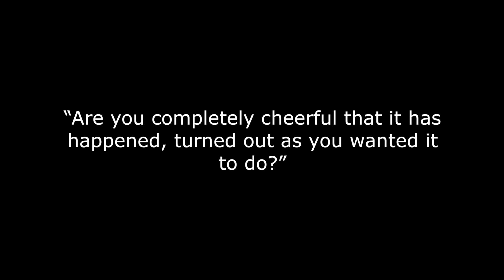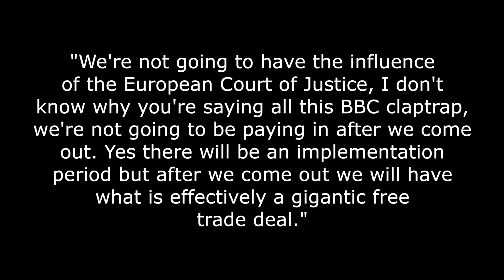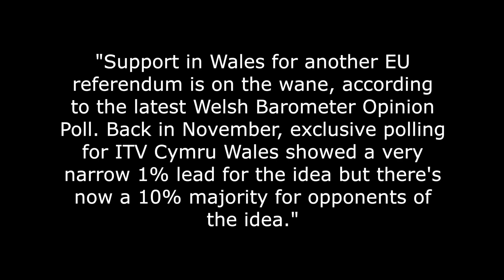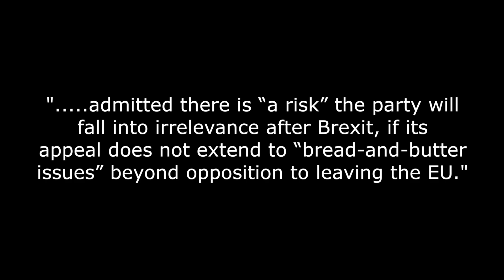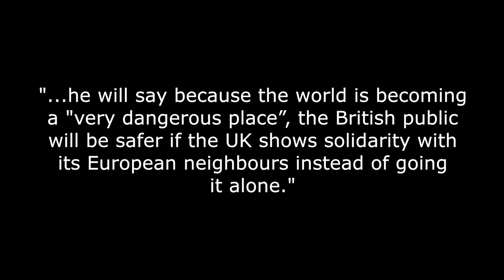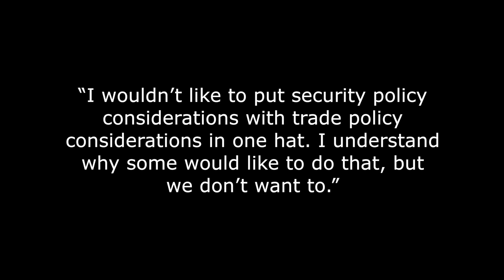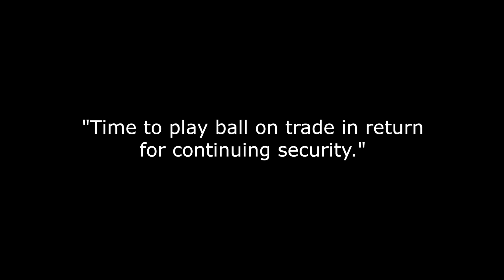Boris Johnson has a go at the BBC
Boris Johnson told Andrew Marr to stop the 'BBC claptrap' during an interview yesterday morning.

In a moment that will please many a Brexiteer, fed up with the bias of the Brussels Broadcasting Company, Boris Jonson let fly at the host during the Andrew Marr show yesterday and accused him of coming out with BBC claptrap.

Boris was asked by Andrew Marr if he was happy about the progress of the Brexit negotiations where the ECJ would still have some influence over the UK after Brexit and that we will still be paying to be members of certain EU agencies.

“Are you completely cheerful that it has happened, turned out as you wanted it to do?” Asked Mr Marr.

And in reply Boris Johnson said:

"I do, I think the mansion House speech was a great step forward and I think it shows exactly the type of deal we want to get."

Then he became a little bit animated and continued:

"We're not going to have the influence of the European Court of justice, I don't know why you're saying all this BBC claptrap, we're not going to be paying in after we come out. Yes there will be an implementation period but after we come out we will have what is effectively a gigantic free trade deal."

Now what is our Boris saying? That the BBC is somehow a bit biassed, maybe?

Other topics include:

1. Siemens opening a new 3D printing factory in the UK.

2.  The waning support for a second EU Referendum.

3. The Brexit threat to the Liberal Democrats.

4. Former Tory MP Sir Gerald Howarth on why the UK should be using our defence capability as a Brexit bargaining chip.